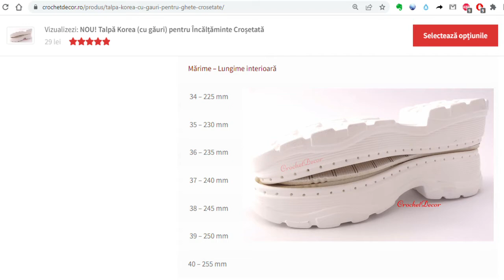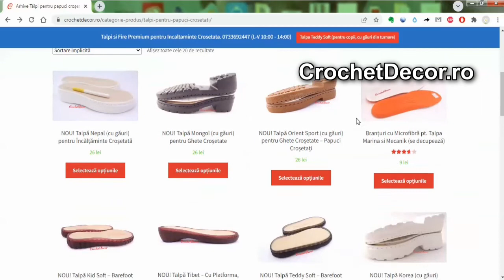Talpa Korea CrochetDecor Conceputa pentru Crosetat Incaltaminte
Comenzi la 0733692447 sau poti cumpara talpa in site aici Korea CrochetDecor – o talpă modernă, uşoară şi comodă, specific concepută pentru ghete croşetate sau cusute (handmade). Uşor de lucrat.